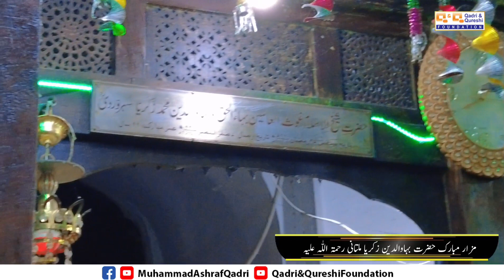Urs Celebrations | Bahauddin Zakariya Multani | Bahauddin Zakaria Multani 782 Annual Urs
Urs Celebrations | Tomb Of Bahauddin Zakariya Multani |  Bahauddin Zakaria Multani 782 Annual Urs
Tomb Of Bahauddin Zakariya Multani | Vlog  @Muhammad Ashraf Qadri

 ____________________/INTRO MUHAMMAD ASHRAF QADRI\_____________________

Muhammad Ashraf Qadri is a Renowned Businessman, An Active Philanthropist and Enthusiastic Social Worker. He is Well versed with the Knowledge of Quran and Hadith. Mr Qadri is destined towards the betterment of society and promotion of Islamic teachings. His speeches depict devotion towards Islam as the Only way of living. Muhammad Ashraf Qadri is Chairman of Qadri and Qureshi foundation. This organization is known for its activities around the globe. The main motive of this Organization is to help poor and needy people without any discrimination.